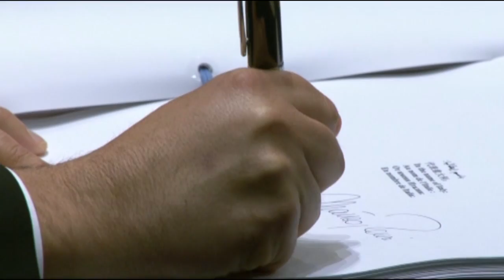Renzi a New York, seconda giornata (22/04/2016)